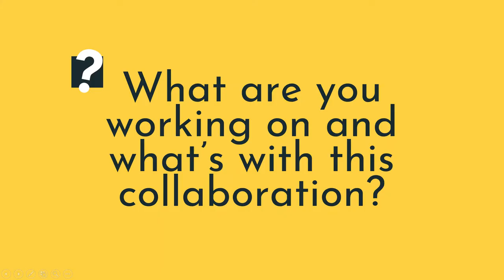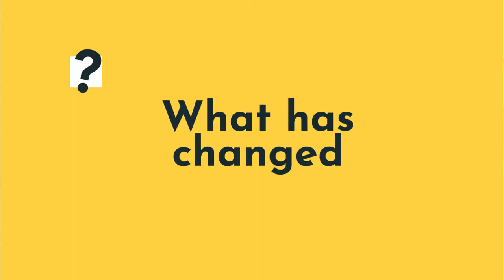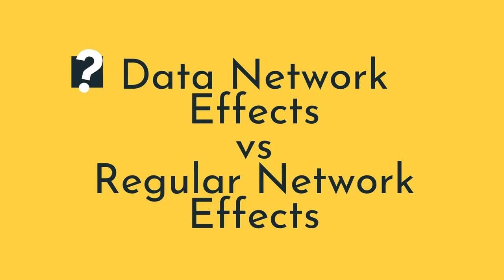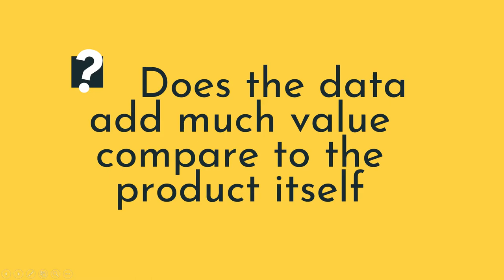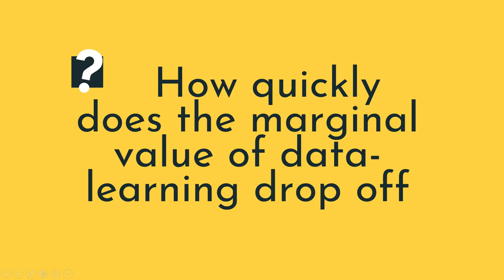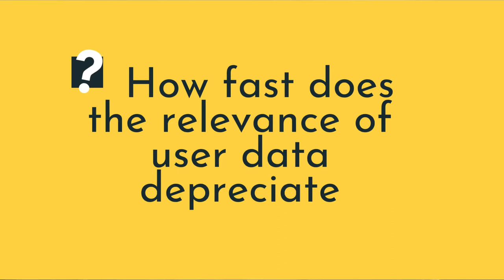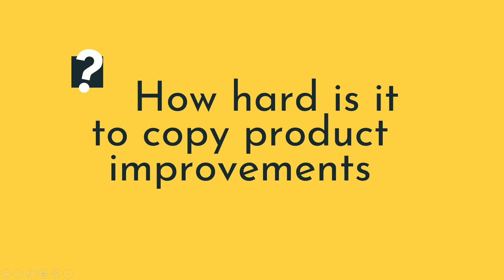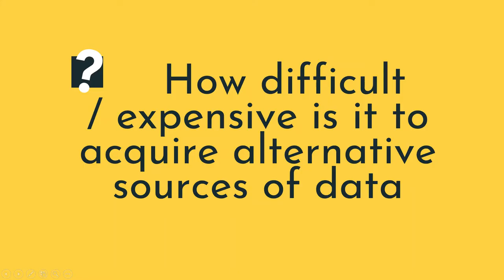When Data creates Competitive Advantage, or not! (Platform Series with Julian Wright + Andrei Hagiu)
In this interview with Prof Julian Wright and A. Prof Andrei Hagiu, experts in Platform Strategy and Network Economics, we talked through the 6 questions to ask to evaluate data-enabled learning moats. It helps to understand if the learnings from your customer usage data are really helping you create a competitive advantage and sustainable growth. We also discussed briefly about data network effects vs regular network effects and platform business model.

0:00 Topic and Speakers
3:13 What has changed?
5:13 What is data-enabled learning? Data network effects vs regular network effects
9:54 First Question: Does the data add much value compared to the product itself?
14:28 Second Question: How quickly does the marginal value of data-learning drop off?
20:57 Third question: How fast does the relevance of user data depreciate?
25:16 Fourth question: How hard is it to copy product improvements?
28:31 Fifth question: How difficult/expensive is it to acquire alternative sources of data?
30:21 Sixth question: Is the learning "within user" or "across users"?
37:21 Data network effects and regular network effects
44:16 Platform business
49:30 Where to learn more